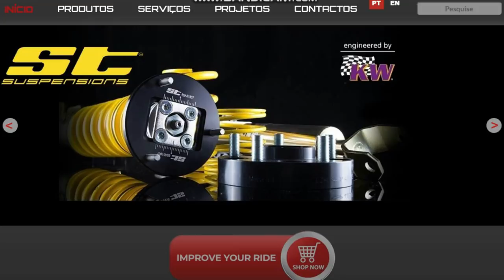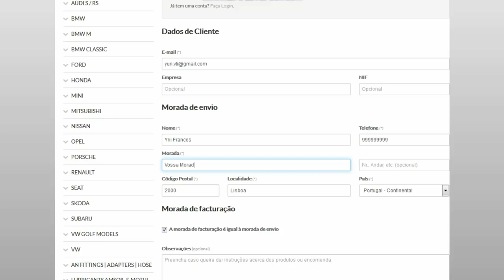Vamos trabalhar com uma das melhores casas do NORTE - Underground Division com Yuri10 ??